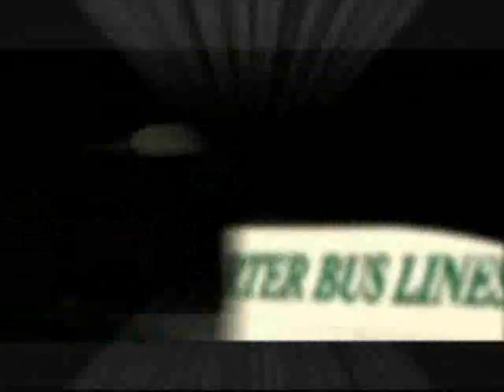Grape Guy Production Demo 2008-09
A demo reel of some of our past work during 2008-09